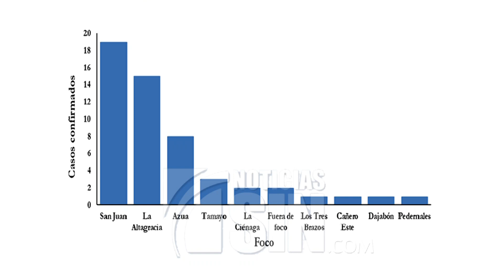Residentes atemorizados por casos de dengue o malaria que pudieran registrarse en la zona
Residentes en la calle Ángela Guzmán en Los Tres Brazos, están atemorizados por los casos que dengue o malaria que pudieran registrarse en la zona, ya que por las lluvias de los últimos días una cañada que atraviesa esta vía genera cúmulos de agua y basura, que a su vez se convierten en criaderos de mosquitos.